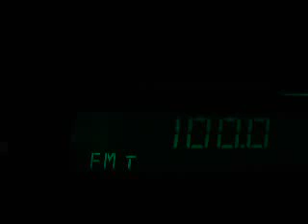focus fm svistov at 107km